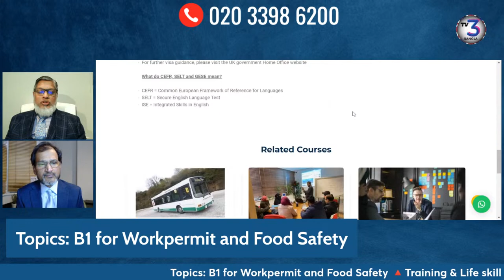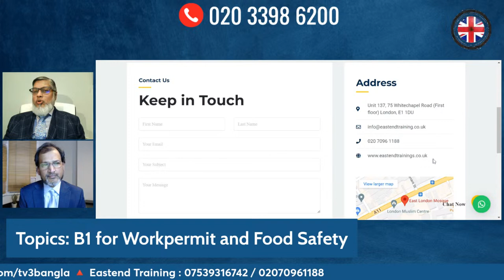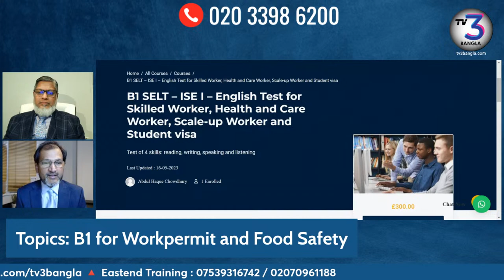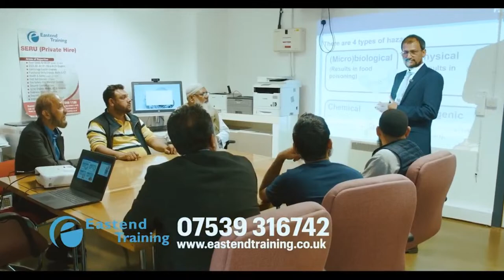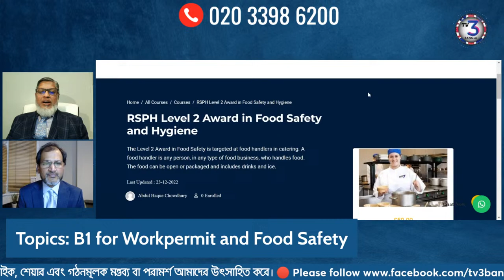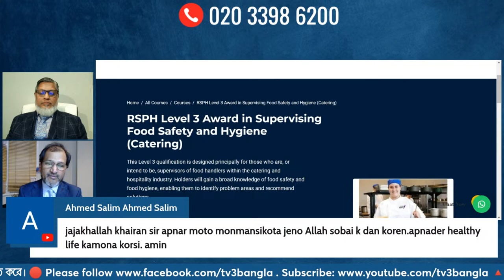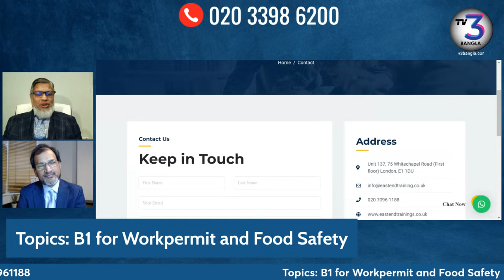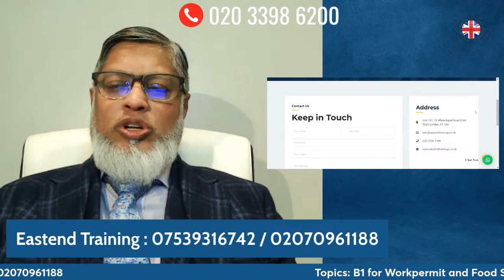Training & Life skill🔺 Tuesday, 27 February at 10PM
Topics:  B1 for Work permit and Food Safety
Training & Life skill🔺TV3 Bangla

Tuesday, 27 February at 10 PM
ফোনে​​​​ অথবা ইউটিউবে প্রশ্ন করুন:

Principal Trainer: Abdul Haque Chowdhury
Host: Nashit Rahman
Live Producer: Moinul Hossain Mukul